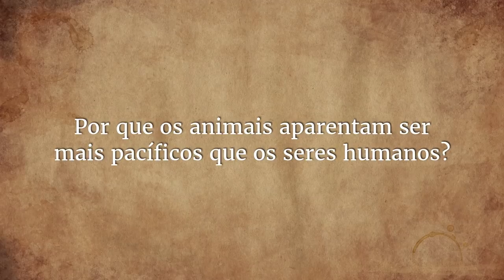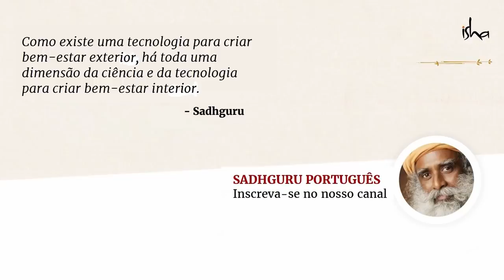Torne-se Responsável Por Sua Paz Interior | Sadhguru Português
Procurando paz interior? Sadhguru explica, quando você é capaz de assumir o controle e determinar a natureza de sua experiência, você criará naturalmente prazeres para você e para os outros.